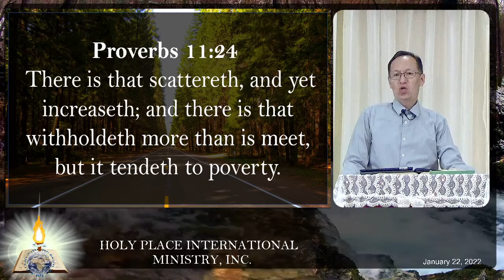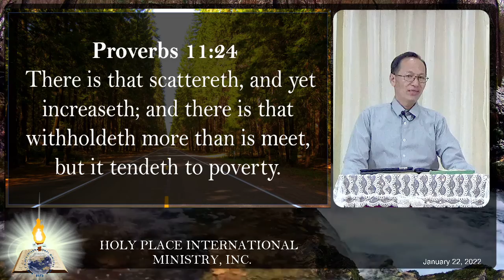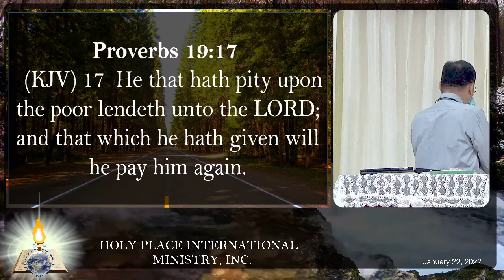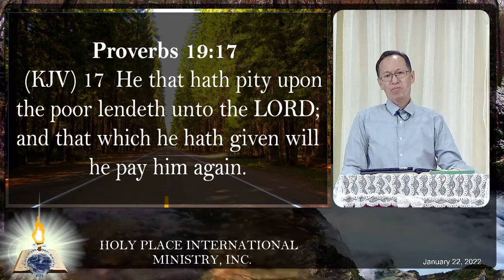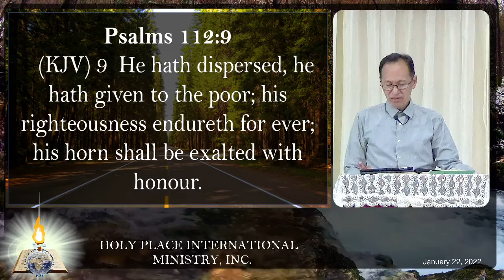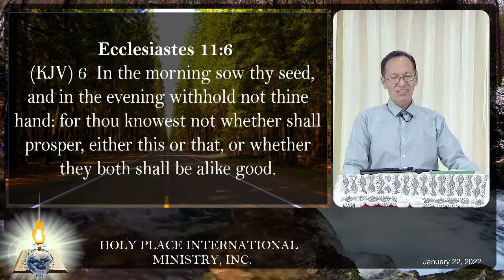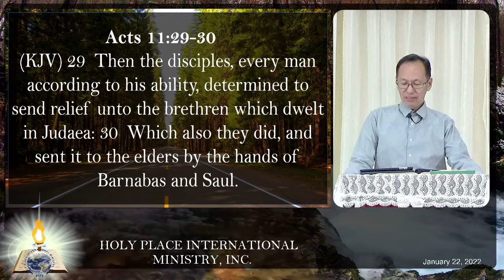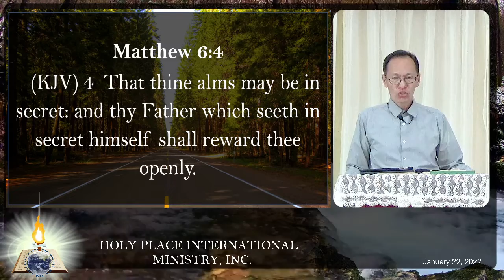There is that scattereth, and yet increaseth; and there is that withholdeth more than is meet, but..